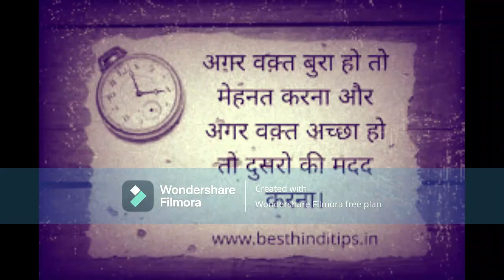zindagi zindagi rupesh kedare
It ends up, the best-laid plans are those that do exclude an Arrangement B.

A new examination has found that when individuals make a reinforcement arrangement for their objectives, their presentation on the essential objective can endure.

"Essentially thinking about fallbacks makes you need to accomplish the essential objective less, which puts forth you put less attempt into it," said Jihae Shin, the review's co-creator and partner teacher of the board and HR at the College of Wisconsin-Madison's business college. "Subsequently, you have lower odds of coming out on top in your essential objective."

In a progression of studies, Dr. Shin and co-creator Katherine Milkman, academic administrator of tasks, data, and choices at the College of Pennsylvania's Wharton School noticed on numerous occasions the inconveniences of making a reinforcement arrangement. In one of the tests, members were approached to unscramble sentences and told that if they performed well, they would get a free bite.
Yet, a few members were likewise reminded that they needed to be reminded to procure the free bite and were told to consider alternate ways of tracking down free food nearby. As such, they were approached to foster a fallback to get free tidbits.

The members incited to consider a plan B did essentially more terribly on the word puzzles than those just informed to do the essential undertaking with no extra directions.

Want to accomplish an objective is much of the time in light of how individuals figure they will feel toward the finish of their work. At the point when individuals guess that they'll feel downright terrible if they don't follow through with a job, they will work harder, Dr. Shin said. In any case, on the off chance that they have thought about Arrangement B, they could feel happier relaxing.

For many people, it is human instinct to devise an emergency course of action. However, the examination recommends that individuals ought to be more key and comprehend the expected disadvantage of concocting such a game plan.
"You could initially believe you should give your best for accomplishing your essential objective and truly center around that for a while before you foster a nitty gritty fallback," Dr. Shin said.

The specialists concentrated on the impact on people, instead of gatherings or organizations. All things being equal, Dr. Shin said, the discoveries have suggestions for individuals who lead groups. Rather than requesting similar cooperation on an objective and figuring out a fallback, directors can request that an alternate group concoct an Arrangement B.

The review was as of late distributed in the diary Hierarchical Way of behaving and Human Choice Cycles.

VIDEO-  Indian Durbar (1938) - filmed in Alwar

रामायण कथा । श्री राम ने रावण को सिखाया दुर्दशा का अर्थ।
RAMAYAN

I don't require plan B
Not having an arrangement B at all means adhering to design An and persisting to make it succeed, on the grounds that the way is testing and the track is slow. At the beginning of the Fourth Modern Upset, the transport...

he presents labor force has gone through a change cycle in its perspectives. Whether they are representatives at the benchmark or at the top, they are working with a resuscitated enthusiasm. They are preparing their...
Will Smith says there is a compelling reason to need to have an arrangement B as it diverts you from plan A. Having an option is to support your brain with the negativity that disappointment is a possibility for plan A. How would you exp...
There was a lord Vikram. He was a daring ruler. Once, he needed to battle against a huge armed force with only a couple of fighters, he was crushed. He needed to get away. He took cover in a timberland cave. He was exceptionally discouraged. His mental fortitude had left him. He vacantly looked at the roof of the cavern. An intriguing scene caught his consideration.

A little insect was attempting to wind around a web across the cavern roof. As the bug slithered up, a string of the web separated and the insect fell. Yet, the bug didn't surrender. He attempted to climb over and over. At long last, the bug effectively ascended and finished the web.

Vikram started to believe, "On the off chance that a little bug can confront disappointment so valiantly, for what reason would it be a good idea for me to surrender? I will attempt with all could work I win". This thought invigorated the crushed ruler.Vikram escaped the wilderness and gathered his courageous troopers. He battle He was crushed once more. In any case, presently, he wouldn't surrender his battle.

He over and over battled against the huge armed force lastly, after many endeavors crushed the enormous armed force and recaptured his realm. He had gained an illustration from the insect.

MORAL: - Diligence clears way to progress.

So dear companions what we can gain from this